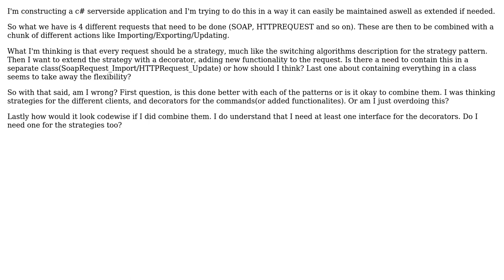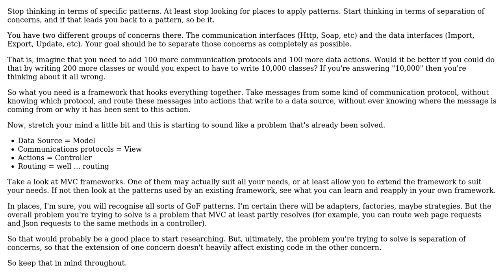Software Engineering: Decorater pattern or strategy pattern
With thanks & praise to God, and with thanks to the many people who have made this project possible! You are responsible for your own actions.